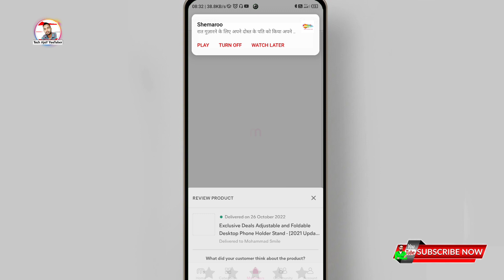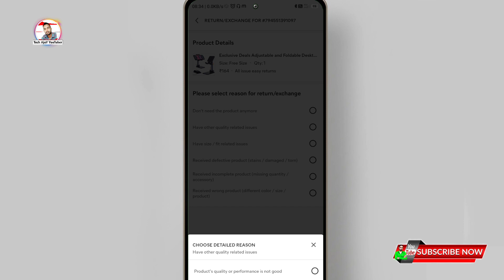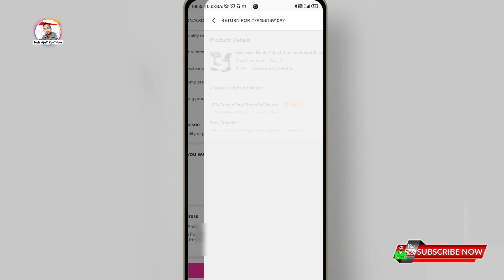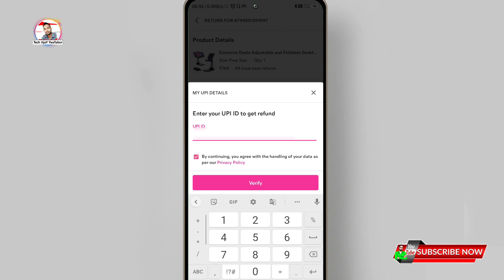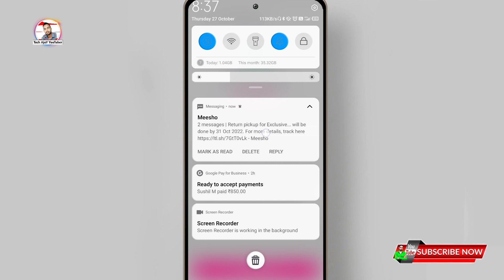Meesho product return and exchange kaise kare ! Meesho ka product wapas kaise kare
Meesho par return kaise kare,
Meesho product return kaise kare,
Meesho app, Meesho app se order return kaise kare, Meesho product exchange kaise kare,
Meesho item Return kaise kare,
How to Return order on meesho,
How to Return meesho products,
How to return meesho order